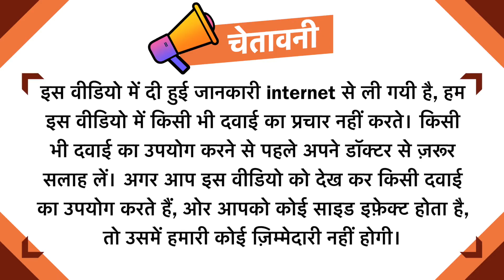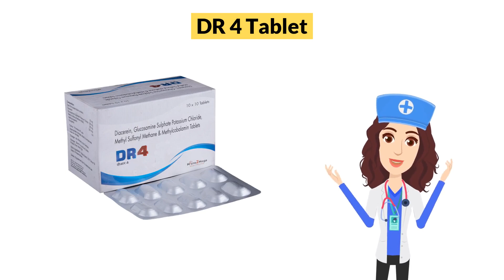DR 4 Tablet Uses in Hindi | Side Effects | Dose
DR 4 Tablet Uses in Hindi | Side Effects | Dosage

DR 4 Tablet Uses in Hindi
DR 4 Tablet Use in Hindi
DR 4 Tablet Kis kaam aati hai
DR 4 Tablet Review
DR 4 Tablet Use
DR 4 Tablet Side Effects
DR 4 Tablet ke Fayde
DR 4 Tablet ke fayde in hindi
DR 4 Tablet how to take
DR 4 Tablet how to use